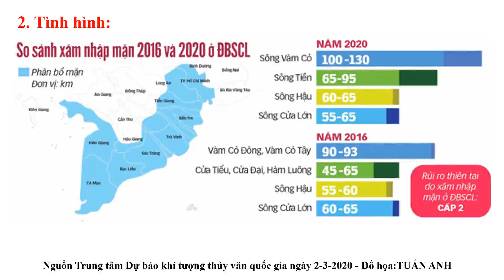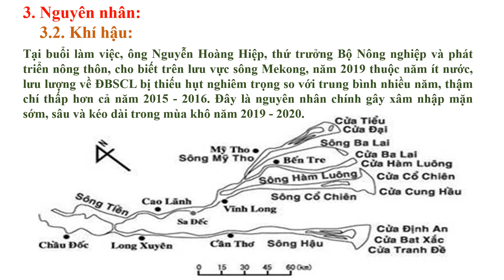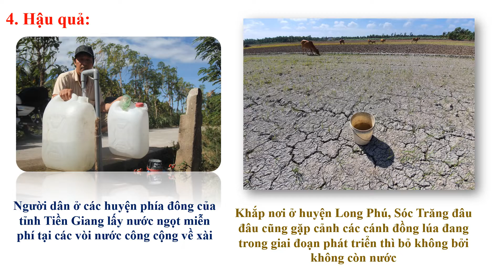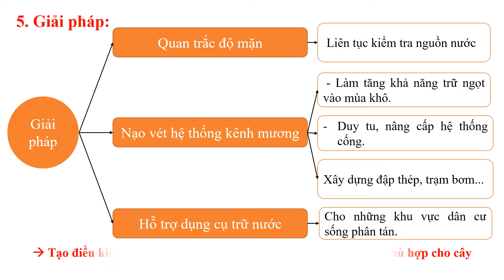Cơn khát "nước" của người dân vùng sông nước miền Tây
Nếu như đợt xâm nhập mặn năm 2016 được xem là đợt mặn kỷ lục, 100 năm mới lặp lại thì mùa khô năm 2020 đã phá vỡ mọi kỷ lục được xác lập trước đó. Người dân vùng sông nước miền Tây đang chống chọi với cơn khát khi hạn mặn tấn công đã làm đồng lúa nứt nẻ, kênh rạch trơ đáy, nước ngọt mặn chát.